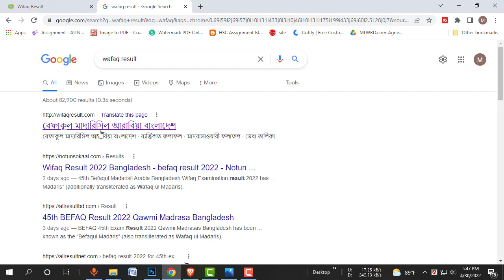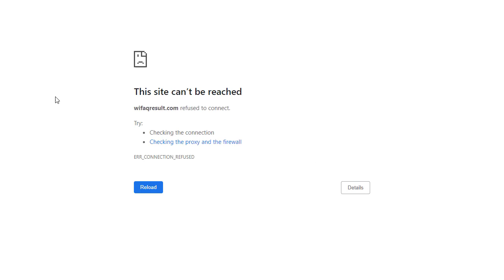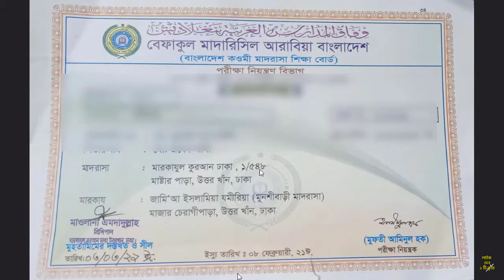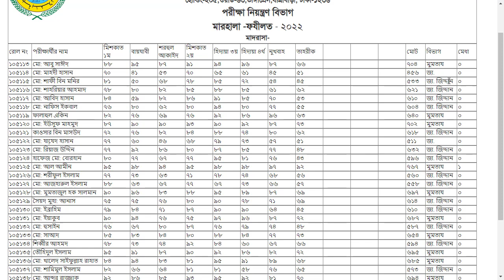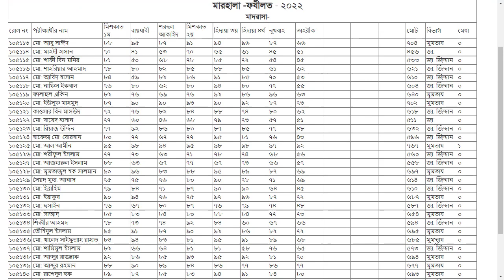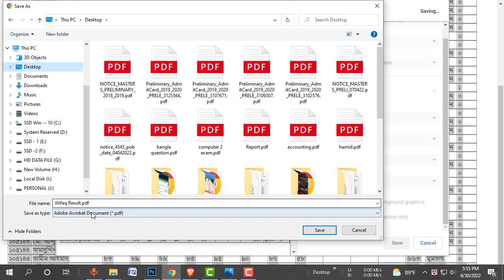কিভাবে পুরো মাদ্রাসার বেফাক পরীক্ষার রেজাল্ট দেখবেন || How to Check Wifaq Exam Result Full Madrasha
কিভাবে পুরো মাদ্রাসার বেফাক পরীক্ষার রেজাল্ট দেখবেন || How to Check Wifaq Exam Result Full Madrasha 2022
How to check results in wifaqul madarisil arabiya Bangladesh how to see wifaqe result,45th examination in wifaqe Kivabe wifaqe result dekhbo. befaqe result 2022 Result with markshit Kivabe shohoje befaqe result dekhbo. বেফাক পরীক্ষার রেজাল্ট 2022 প্রকাশ হয়েছে। তাই আপনি চাইলে আমাদের channel থেকে খুব সহজে আপনাদের পরীক্ষার রেজাল্ট দেখার নিয়মটি ডাউনলোড করে নিতে পারবেন।

How to check results in wifaqul madarisil arabiya Bangladesh how to see wifaqe result 45th examination in wifaqe kivabe wifaqe result dekhbo befaqe result 2022 result with markshit kivabe shohoje befaqe result dekhbo.২০২২ সালের বেফাক ফলাফল কিভাবে বেফাক বোর্ডের রেজাল্ট দেখবেন।কিভাবে ২০২২ সালের বেফাকের রেজাল্ট দেখবেন বেফাকুল মাদারিসিল আরাবীয়া বাংলাদেশ বেফাকুল মাদারিসিল আরাবীয়া বাংলাদেশ এর পরীক্ষা বেফাক বোর্ডের রেজাল্ট দেখবেন কিভাবে বেফাক পরীক্ষার রেজাল্ট কিভাবে দেখবেন
এবছর বেফাক পরীক্ষায় মোট 2 লক্ষ 25 হাজার শিক্ষার্থী অংশগ্রহণ করেছিল। তাই প্রতিটি শিক্ষার্থী তাদের রেজাল্ট দেখার জন্য অধীর আগ্রহে অপেক্ষা করছে। সুতরাং আপনাদের সুবিধার্থে আমাদের আজকের এই ভিডিও টি করা হয়েছে।
আমাদের এই video তে আপনাদের রেজাল্ট দেখার পুরো প্রক্রিয়া উদাহরণ সহকারে আলোচনা করা হয়েছে। তাই আপনি যদি আমাদের পোস্টটি মনোযোগ সহকারে পড়েন  তাহলে আশা করা যায় সবার আগে আমাদের এখান থেকে আপনাদের রেজাল্ট সংগ্রহ করতে পারবেন
45th BEFAQ Result 2022 Qawmi Madrasa Bangladesh
কিভাবে বেফাক পরীক্ষার রেজাল্ট দেখবেন । 45th Wifaq Result 2022 (বেফাক পরীক্ষার রেজাল্ট 2022)
45th Wifaq Result 2022 (বেফাক পরীক্ষার রেজাল্ট 2022) বেফাক পরীক্ষার রেজাল্ট 2022
SMS এর মাধ্যমে ফলাফল দেখার নিয়ম
আপনি যদি এসএমএসের মাধ্যমে আপনাদের ফলাফল দেখতে চান? তবে চিন্তার কিছু নেই কারণ আমাদের এখানে এসএমএস এর মাধ্যমে বেফাক পরীক্ষার রেজাল্ট দেখার নিয়ম আলোচনা করা হয়েছে। সুতরাং নিচের নির্দেশনাগুলো অনুসরণ করে  এখনই আপনি মোবাইলে এসএমএস পাঠিয়ে আপনার রেজাল্ট দেখে নিন।
BEFAQ  Space1st letter of Class  Space  Roll and Send it to 9933 From any Operator
Example: BEFAQT 16352 and Send to 9933
45th BEFAQ Result 2022 Qawmi Madrasa Bangladesh. BEFAQ 45th Exam Result 2022 Qawmi Madrasas Bangladesh has been declared. on 1th June (Saturday) 2022 at 11:30 am 45th BEFAQ Result 2022 Qawmi Madrasas Bangladesh will be declared. BEFAQ Result 2022 of 45th Exam Session Qawmi Madrasas Bangladesh is declared in Qawmi Madrasa official
BEFAQ Result 2022 of 45th Exam Qawmi Madrasas Bangladesh will be declared on 27thRamadan Mubarak that is 10th May (Monday) 2022 at 11:30 am at Qawmi Madrasas Bangladesh is declared in Qawmi Madrasa official & also by our website. BEFAQ (BEFAQUL MADARISIAL ARABIA Bangladesh) for 40th batch final result 2022 is declared today.
The BEFAQ Qawmi Madrasah Exam Result Will be Published 10 May  2022. Result published by Online and SMS Ways. Students Can Collect Exam Result by Two Ways. One of by Internet and One of by Send SMS.
বেফাকুল মাদারিসিল আরাবিয়া বাংলাদেশ
বেফাকুল মাদারিসিল আরাবিয়া বাংলাদেশ রেজাল্ট 2022

Already Explain in this video:
1. বেফাকুল মাদারিসিল আরাবীয়া বাংলাদেশ এর পরীক্ষার রেজাল্ট
2. madrasha wise wifaq result check
3. কিভাবে বেফাক বোর্ডের রেজাল্ট দেখবেন
4. বেফাক পরীক্ষার রেজাল্ট দেখুন
5. befaq exam full madrasha result 2022
6. wifaq Full Madresha result check 2022
7. বেফাকুল মাদারিসিল আরাবীয়া বাংলাদেশ
8. বেফাকুল মাদারিসিল আরাবীয়া বাংলাদেশ এর পরীক্ষা
9. কিভাবে বেফাকের সম্পূর্ণ মাদ্রাসার রেজাল্ট দেখবেন ২০২২
10. how to check befaq board result full madrasha 2022

Wifaq Result 2022 This exam was held on 21st May (Thursday) 2022 to 1st June (Monday) 2022. A large number of boys & girls were participating in this BEFAQ Qawmi Exam 2022. There are entire 51 Thousands & 627 Hundreds boys & entire 21 Thousands & 991 Hundreds girls were participating in this BEFAQ Qawmi Exam 2022. That means entire 73 Thousands & 618 Hundreds boys & girls participating in this BEFAQ Qawmi Exam 2022. BEFAQ Qawmi Exam 2022 was held in total 786 exam centers in all over of Bangladesh.
Befaqul Madarisil Arabia Bangladesh is the largest Kawmi madrasa education board in Bangladesh. It was founded in April 1978 after a seminar of Islamic scholars.This organization of Qawmi Madrasahs of Bangladesh is also known as the “Befaqul Madaris” (also transliterated as Wafaq ul Madaris).Bangladesh Qawmi Madrasah Education Board” is the largest federation of Islamic seminaries in Bangladesh.
বেফাক পরীক্ষার রেজাল্ট ২০২২ | বেফাকুল মাদারিসিল আরাবিয়া বাংলাদেশ রেজাল্ট 2022